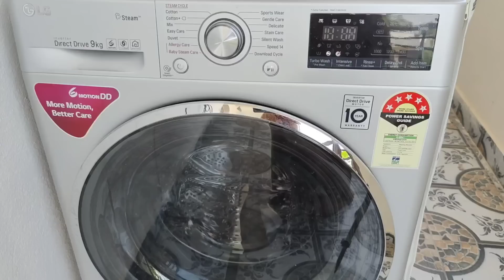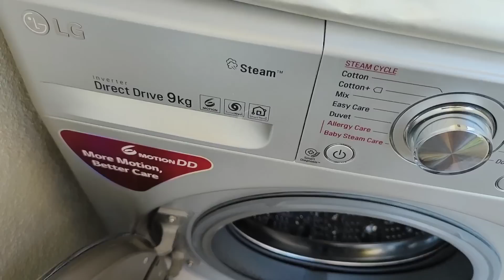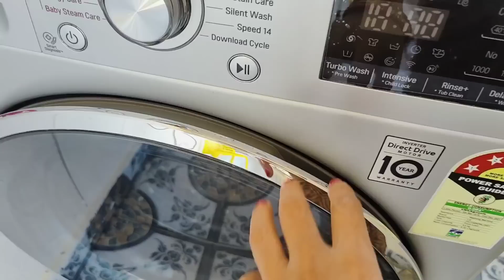ఖర్చు తక్కువ క్వాలిటీ ఎక్కువ🤩 servicingతో పని లేకుండా washing machineని wash చేద్దాం ఇలా🤗 breakfast😋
Hii everyone welcome back to our channel maaintiharivillu ❤️ hope you all doing great ☺️ in this video I'm sharing tasty and healthy breakfast recipes that is instant rava idli with the combination of two types of chutney with same ingredients and also sharing how to clean our washing machine without servicing 🤗❤️this video is definitely useful for all my sister's ☺️and enjoy with tasty recipes 😊

True Fresh Washing Machine Cleaner Tablets, 25 Solid Deep Cleaning Tablet, Finally Clean All Washer Machines Including HE Front Loader Top Load

Two jar combo
MM Multi Grind 500 ml = 1 no
MM Spice jar 250 ml = 1 no
Mrp = 1295
Discount price = ₹777

MM Multi Grind  500 ml
Mrp : ₹599
Discount price : ₹450

[11/2, 5:38 PM] My Number 2: MM Spice Jat 250 ml
Mrp : ₹ 500